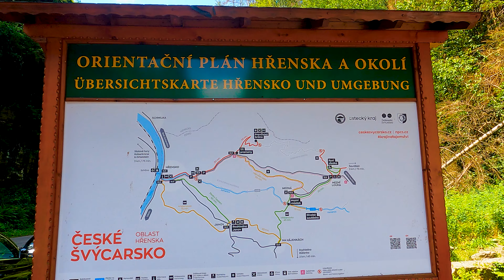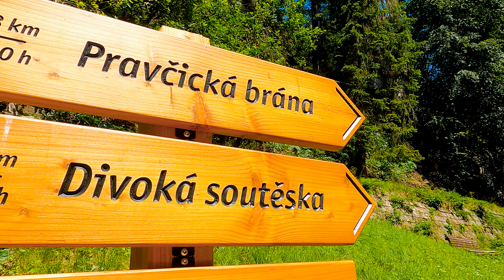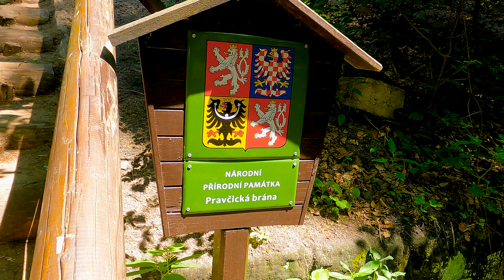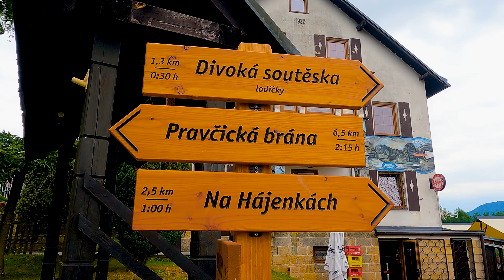Szwajcaria Czeska i Saksońska - Co warto w niej zobaczyć? | 4K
Spis:
0:00 - 1:05 - Wstęp do filmu
1:06 - 12:01 - Brama Pravcicka (Czeska Szwajcaria)
12:02 - 15:20 - Most Bastei (Szwajcaria Saksońska)
15:21 - 16:26 - Zamek Hohnstein (Szwajcaria Saksońska)
16:27 - 23:08 - Wąwóz Dziki (Czeska Szwajcaria)
23:09 - 23:57 - Krótka pocztówka z Drezna i Pragi
23:58 - 24:48 - Napisy końcowe

Skład:
Ola
Domi
Lena
Maciek
Tomek